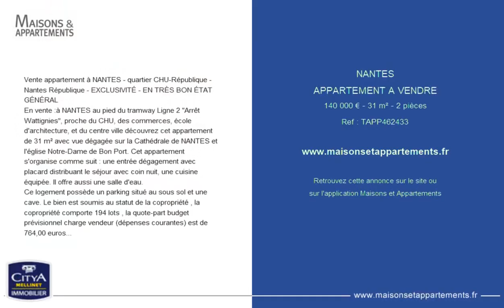NANTES - APPARTEMENT A VENDRE - 140 000 € - 31 m² - 2 pièce(s)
Référence : TAPP462433

Vente appartement à NANTES - quartier CHU-République - Nantes République - EXCLUSIVITÉ - EN TRÈS BON ÉTAT GÉNÉRAL
En vente :à NANTES au pied du tramway Ligne 2 "Arrêt Wattignies", proche du CHU, des commerces, école d'architecture, et du centre ville découvrez cet appartement de 31 m² avec vue dégagée sur la Cathédrale de NANTES et l'église Notre-Dame de Bon Port. Cet appartement s'organise comme suit : une entrée dégagement avec placard distribuant le séjour avec coin nuit, une cuisine équipée. Il offre aussi une salle d'eau.
Ce logement possède un parking situé au sous sol et une cave. Le bien est soumis au statut de la copropriété , la copropriété comporte 194 lots , la quote-part budget prévisionnel charge vendeur (dépenses courantes) est de 764,00 euros/an.
Honoraires à la charge du vendeur. Vous pouvez consulter les barèmes d'honoraires à l'adresse suivante : .

Cette annonce vous est proposée par l'agence Citya Mellinet

|2493900|